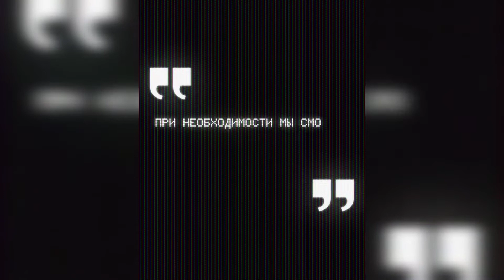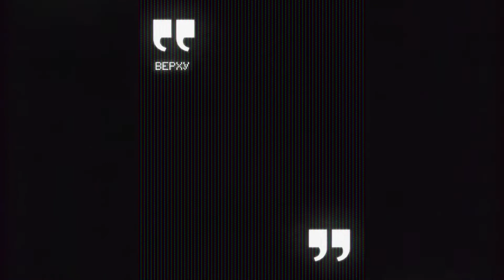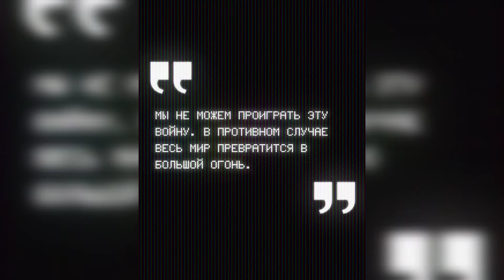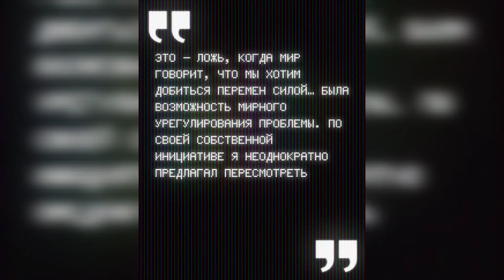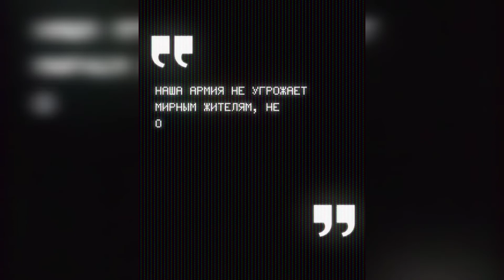Ukraine Україна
💙💛 Магазин наших друзів
Патріотичні товари та  українського виробництва ( іграшки, смаколики, подарунки, аксесуари, handmade, туристичні товари та книжки)

🔗Лінки для допомоги Україні🔗 Links to help Ukraine

Більше про United24 / More about United24  : youtu.be/fqV_5x9iMXU

❗❗❗Send Putin to Jupiter
❗❗❗Відправ Путіна на Юпітер